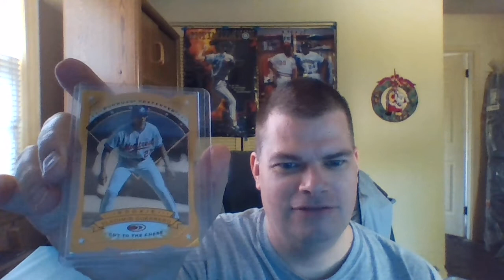rustygreerfan response video - Essential Credentials Contest